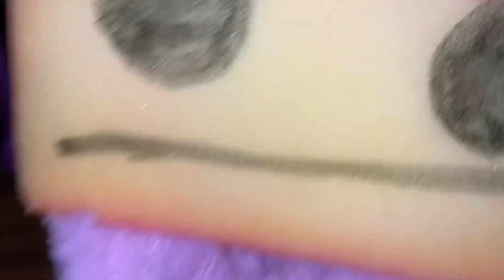Tara The sleep Walker [Reupload] | RTH brodcast #71￼